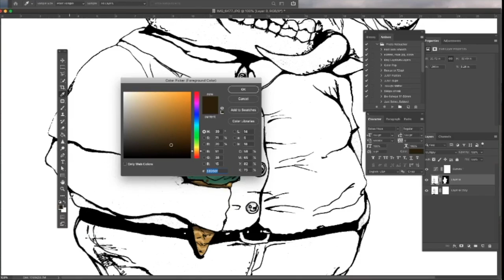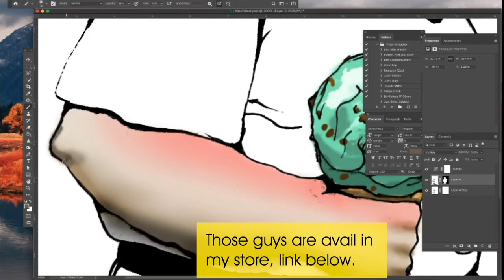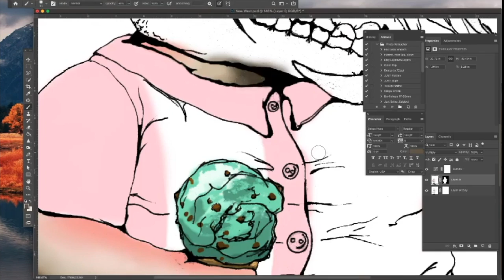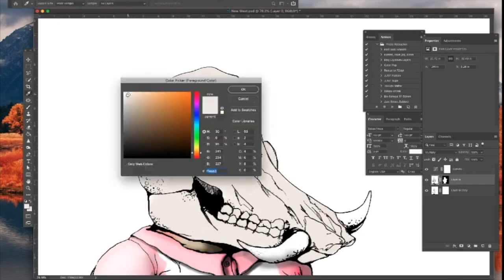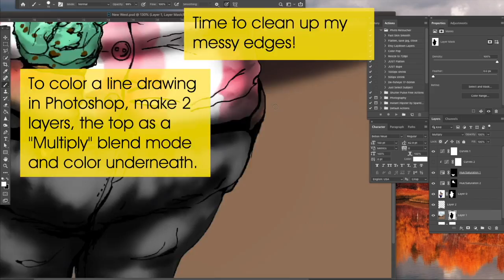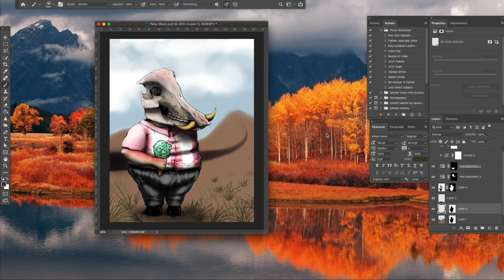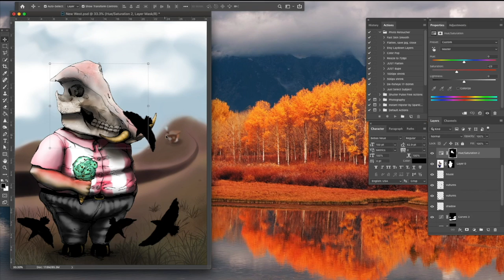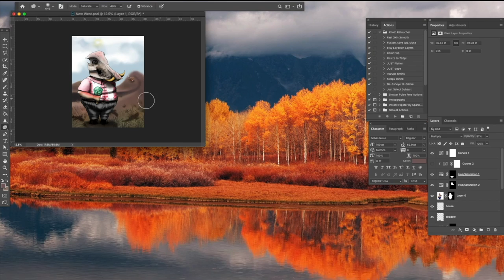"New West" creepy art timelapse | Halloween monster digital illustration progress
🍩Love my art? Shop my Etsy store!